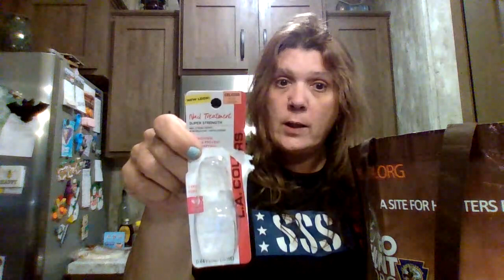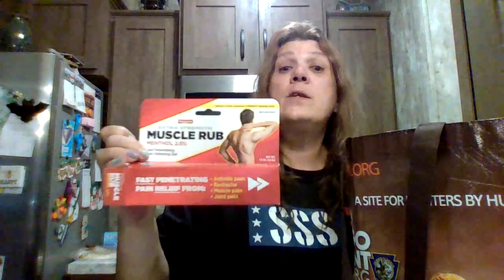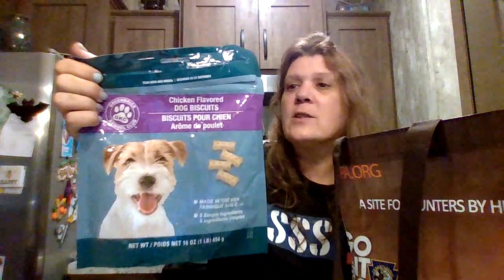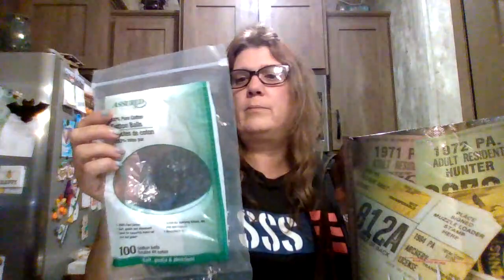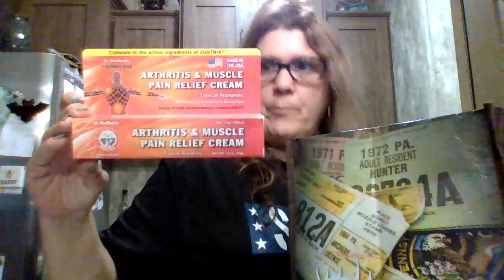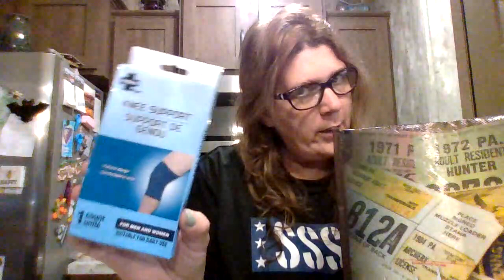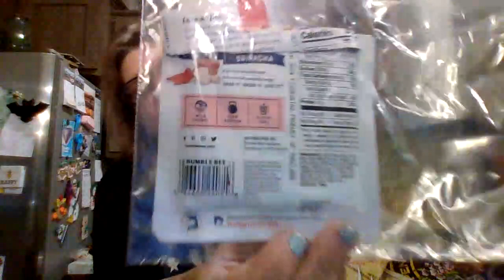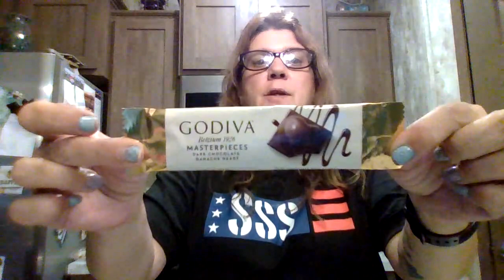DOLLAR TREE TRASH TALK HAUL - ITEMS REVIEW